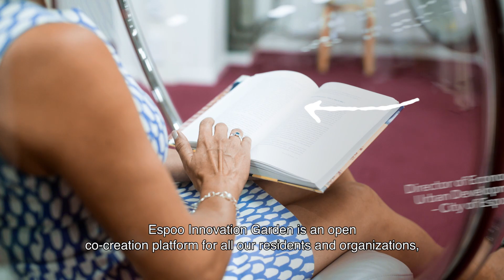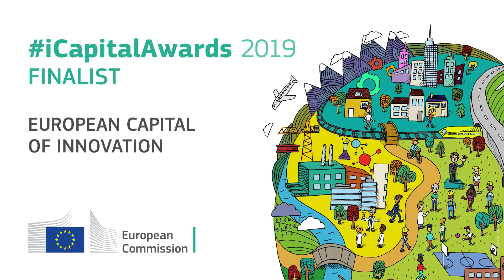Espoo finalist city for the European Capital of Innovation 2019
The second-largest and fastest growing city in Finland is using innovation to stay on an already remarkably sustainable path.